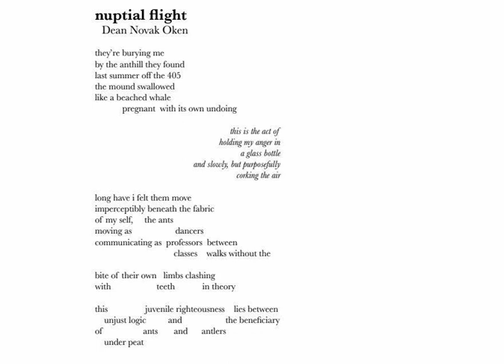Nuptial Flight -- Dean Novak Oken -- Poetry Discussion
Interview by Bird Wiese